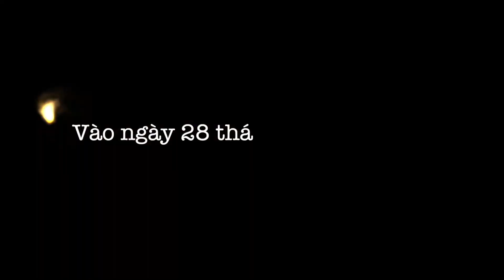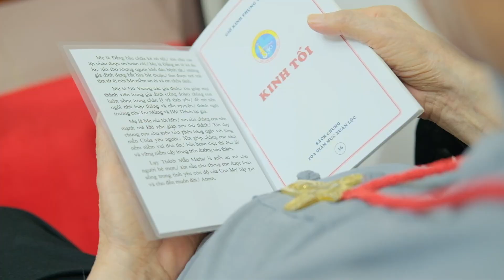🔴Khai Mạc Hội Nghị Tiền Thượng Hội Đồng Giám Mục Lần thứ 16, Cấp GIÁO PHẬN XUÂN LỘC 24.07.2022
by LONGKHANH PHOTODAYS ( Nguyenthuong Media Center )